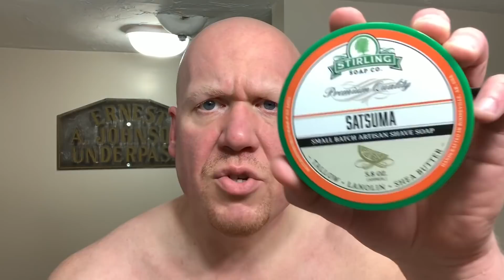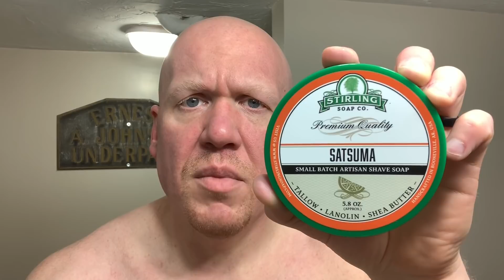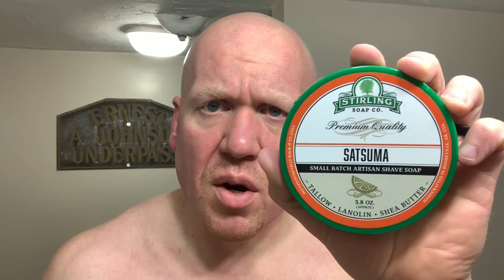Stirling Soap Co. Satsuma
Stirling Soap Co. is a veteran owned artisan founded in January, 2012 by owners, Roderick and Amanda Lovan. The company is focused on high quality offerings for budget friendly prices with regards to grooming and accouterments. They also focus on staying environmentally conscious with their product making processes. Stirling Soap Co.’s offerings can be purchased direct or at third party resellers like Maggard Razors West Coast Shaving and Top of the Chain

Satsuma is a citrus forward scent which utilizes notes of mandarin and spices to create a sweet citrus smell with hints of oriental spice. The mandarin note is most dominant as intended, and it’s a realistic smell that is not overly sweet and not synthetic at all. The spices are subtle and add some depth to this simplistic accord. Because of its uncanny resemblance to the fruit, I consider this a casual wear. It is bright enough for the cold damp months and refreshing enough for the warmer months, therefore it’s multi seasonal approved. Strength of scent is strong off the container and remains this way once lathered. Similar scent from the hobby are: Eleven Organic Sweet Orange and Maggard Razors Orange Menthol.

Stirling Soap Co. uses a tallow based soap featuring the following ingredients: Beef Tallow, Stearic Acid, Distilled Water, Castor Oil, Potassium Hydroxide, Vegetable Glycerin, Fragrance Oil, Almond Oil, Shea Butter, Coconut Milk, Lanolin, Sodium Hydroxide, Sodium Lactate. The soap base is in the middle of the firmness spectrum and loads with ease. The soap is thirsty and the lather created with proper hydration will be the consistency of Greek yogurt. Both primary and secondary slickness is very good, bordering on excellent level slickness. Post shave is very good, as can be expected based on the ingredients used in the process. Overall this soap base receives a ShaveScore of 88. Soap bases with a similar performance are Bufflehead Soap Co. and Summer Break Soaps.